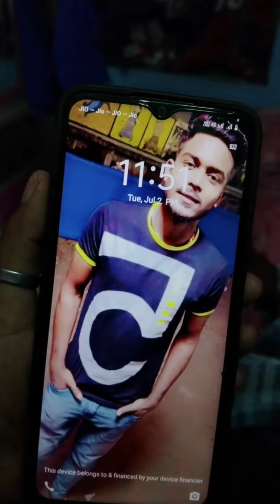মাঝরাতে খুব ঝামেলায় পড়লাম😭|এটা কি ঘটল আমাদের সাথে😭😭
মাঝরাতে খুব ঝামেলায় পড়লাম😭|এটা কি ঘটল আমাদের সাথে😭😭|@shampamanna7073 @shampamanna7073

night out
long drive
long drive night out
Sunshine alaka

কারণ তোমাদের বন্ধুত্ব তোমাদের সঙ্গ আমার এই ছোট্ট চ্যানেলটির জন্য খুব দরকার🥰❤️